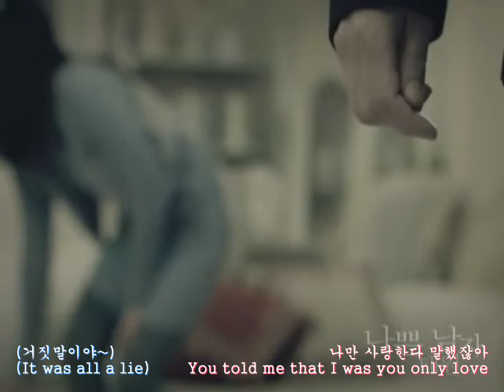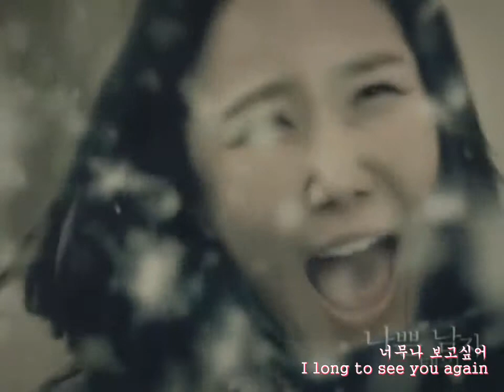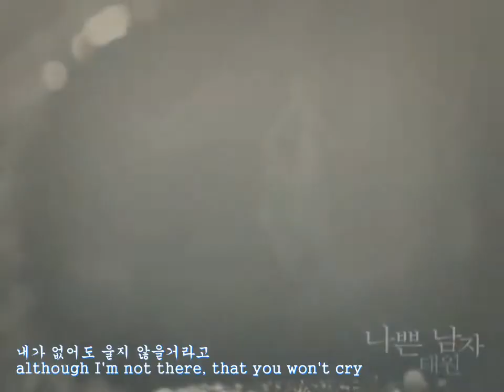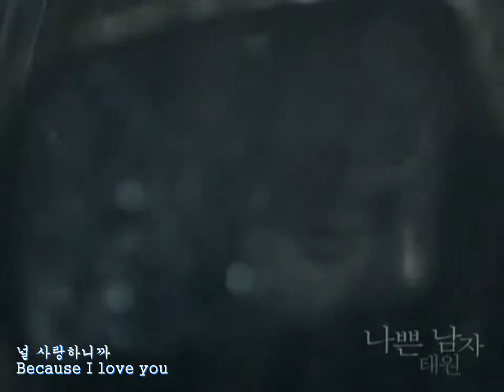[MV Subbed] 태원 (Tae.1) - 나쁜 남자 (Feat. JB)